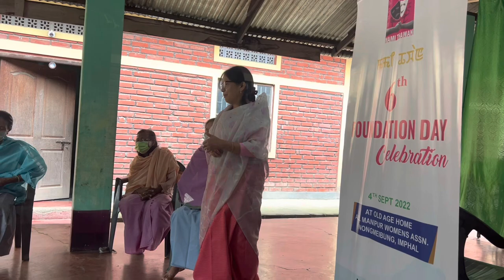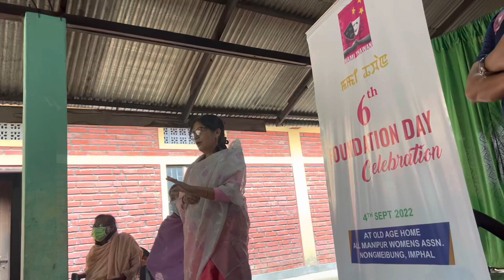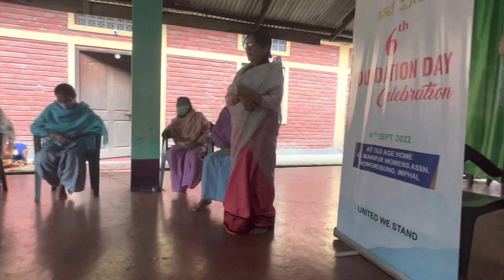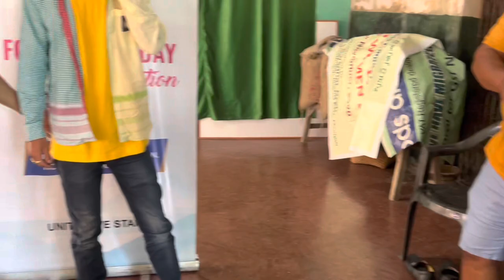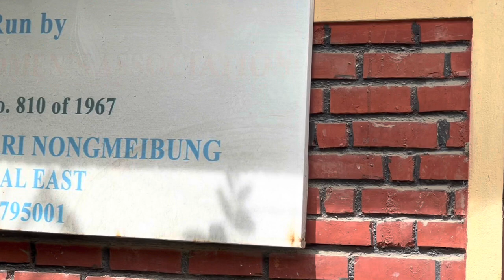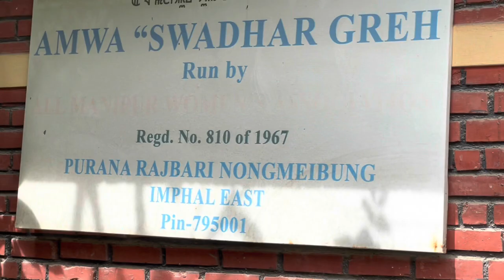MamiThawan 6th Foundation day Celebration 4th sept 2022 ( 2 )